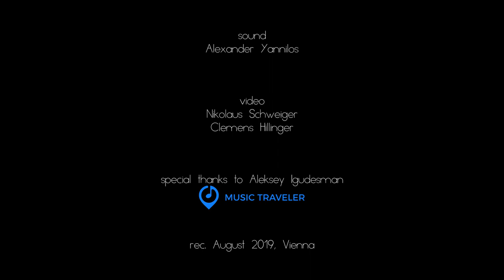Misery Is Wasted On The Miserable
Elektro Jirschi

Alexander Wladigeroff - trumpet
Jörg Leichtfried - piano
Georg Buxhofer -  bass
Daniel Aebi - minimal drums

recording: Alex Yannilos
video: Nikolaus Schweiger, Clemens Hillinger

rec. Aug 2019, Vienna